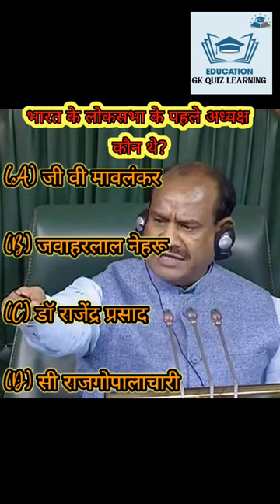भारत के पहले लोकसभा अध्यक्ष कौन थे?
ias officer#Ias#Drishti ias#bgmi#Gk afroz#Shorts#Lucent gk#ssc adda247#Ssc#Pcs#Pro gk quiz#Khan sir#Upsc

general knowledge
gk questions and answers
ssc gd
southeast
lucent gk mcq assamese
riot
123 go shorts
lucent gk assamese
bgmi update
youtube shorts
drishti ias short quiz
bgmi new update
ias interview
drishti ias shorts